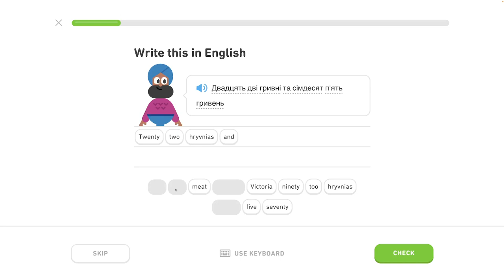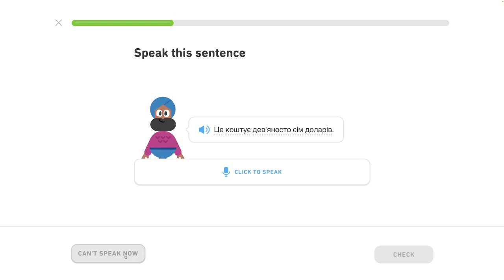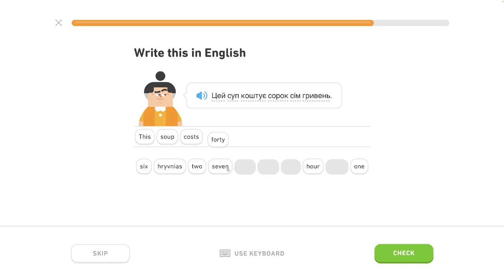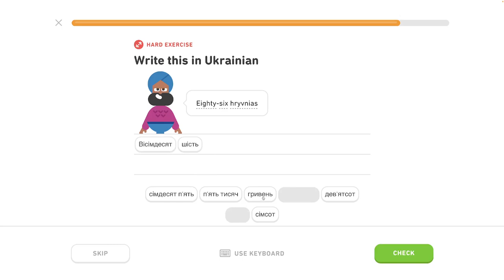🇺🇦 Čísla 2 - level 0/6 - lekcia 3/7 - Ukrajinsky s Yetim